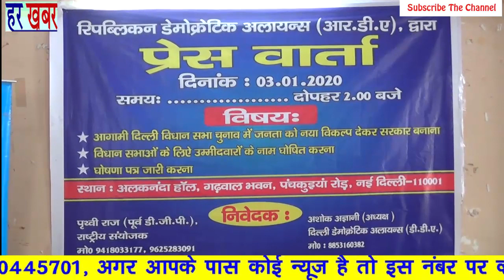रिपब्लिकन डेमोक्रेटिक अलायन्स ( आर.डी. ए.) 👉Like, Share & Subscribe हर खबर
रिपब्लिकन डेमोक्रेटिक अलायन्स ने आज दिल्ली के अलकनंदा हॉल गढ़वाल भवन, पंचकुइयां रोड दिल्ली में दिल्ली विधानसभा चुनावों को लेकर एक प्रेस कॉन्फ्रेंस की जिसमे उन्होंने बताया कि आगामी दिल्ली विधानसभा चुनाव में जनता नया विकल्प देकर सरकार बनाना, विधानसभा सभाओ के लिए उम्मीदवारों के नाम घोषित करना और घोषणा पत्र जारी करना आदि :-